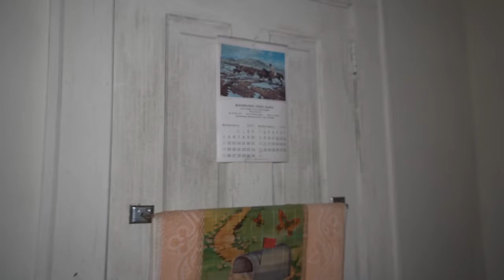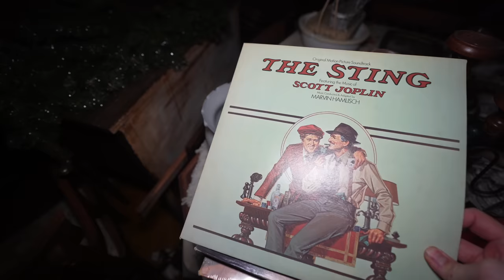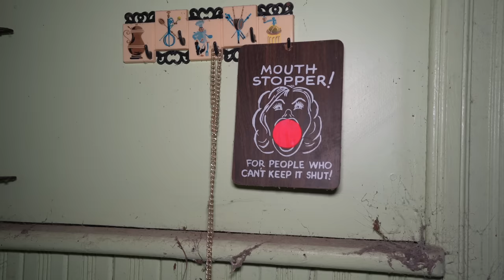Abandoned Satanic Ritual Mansion | Sister Murdered her Brother inside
The rumors behind this abandoned house are nothing but terrifying. In the 1980s a family of 6 lived in this beautiful house on the backroads in a rural town in the south. The husband was in the oil business while his wife stayed at home to care for the kids. Seems like your typical family story right? Well one of their daughters was very hateful towards her family and she was very rebellious. She was also a satanic worshiper and one chilling night she attempted to kill her family by stabbing them. Apparently her little brother wasn’t as lucky as the rest of the family. They heard the commotion and put a stop to it before anyone else could get hurt. Her little brother ended up passing away and she was thrown into a mental institution. But right around this time too the oil industry was going through a crisis and many people including the husband were laid off. I can imagine the thought of staying in that house was too much for them to handle on top of losing your job to be able to provide for your family. So we are going to see what is left.

I am an Urban Explorer from Oklahoma just traveling around finding the coolest forgotten places! follow me on my journey around the world finding the best unknown forgotten places on earth!